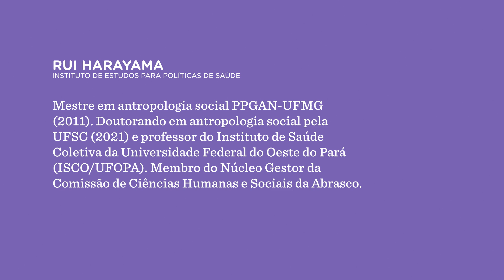A universidade pode ser um espaço para mitigar escassez de profissionais da saúde em áreas remotas?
Neste vídeo da seção ‘Pergunte a um pesquisador’ do Nexo Políticas Públicas, o professor do Instituto de Saúde Coletiva da Universidade Federal do Oeste do Pará Rui Harayama discute se a universidade pode ser um espaço para mitigar a escassez de profissionais da saúde em áreas remotas. Harayama é pesquisador convidado do IEPS (Instituto de Estudos para Políticas de Saúde), um dos parceiros do Nexo Políticas Públicas.

Assine o Nexo e apoie o jornalismo independente e de qualidade.
Todos os comentários em vídeos do canal do Nexo passam por moderação. Conheça nossa política